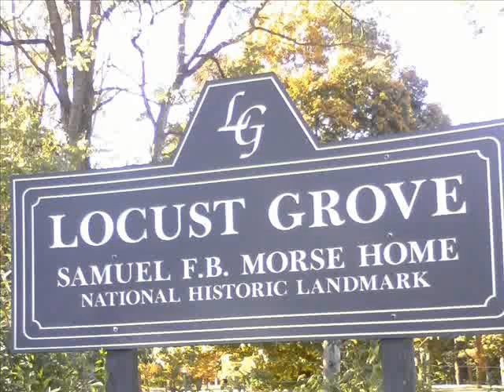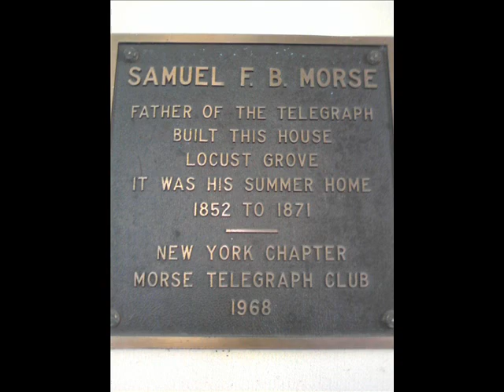Locust Grove (Samuel F. B. Morse Home)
10/19/2008 It's such a beautiful day!

Fairest Lord Jesus (Jesus über alles)

Text: Munster Gesangbuch; trans. by Joseph August Seiss

Ruler of all nature,
O Thou of God and man the Son;
Thee will I cherish,
Thee will I honor,
Thou, my soul's glory, joy, and crown.

2. Fair are the meadows,
Fairer still the woodlands,
Robed in the blooming garb of spring;
Jesus is fairer,
Jesus is purer,
Who makes the woeful heart to sing.

3. Fair is the sunshine,
Fairer still the moonlight
And all the twinkling, starry host;
Jesus shines brighter,
Jesus shines purer
Than all the angels can boast.

4. Beautiful Savior,
Lord of all nations,
Praise, adoration,
Now and forevermore be Thine!

Schönster Herr Jesu,
Schöpfer aller Dinge,
Gottes und Marien Sohn!
Dich will ich lieben,
Dich will ich ehren,
Meiner Seelen Freud und Wonn.

Alle die Schönheit
Himmels und der Erden
Ist gefaßt in dir allein.
Keiner soll immer
Lieber mir werden
Als du, schönster Jesus mein!

Schön ist die Sonne,
Schön ist der Mond,
Schön sind die Sterne allzumal:
Jesus ist feiner,
Jesus ist reiner
Als die Engel im Himmelssaal.

Schön sind die Blumen,
Schöner sind die Menschen
In der frischen Jugendzeit;
Sie müssen sterben,
Müssen verderben:
Jesus lebt in Ewigkeit.